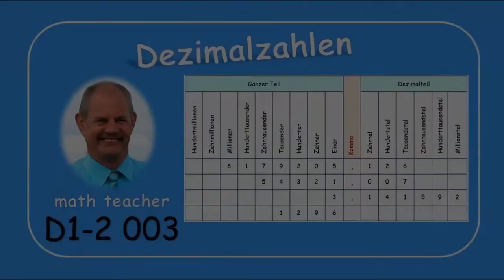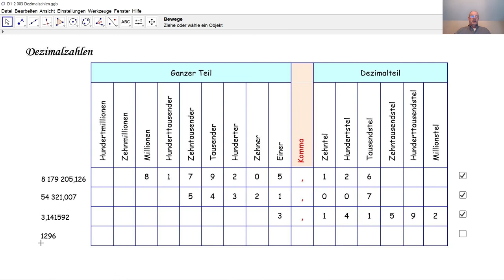D1-2 003 Dezimalzahlen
Wie deutet man Dezimalzahlen? Was sind Einerziffer, Zehnerziffer, ... ?